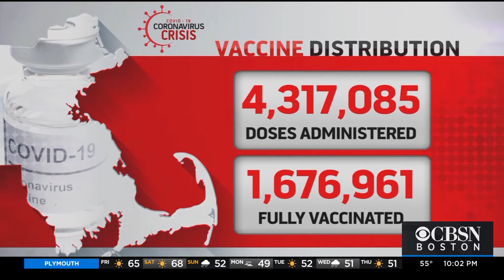COVID Infections Shifting To Younger Population In Mass.